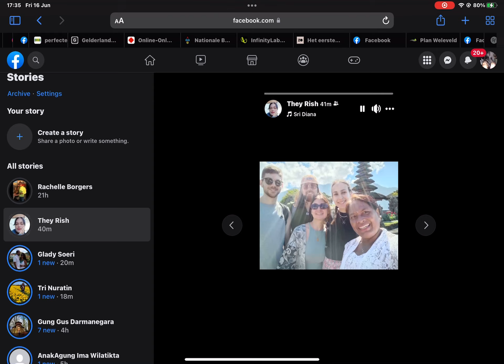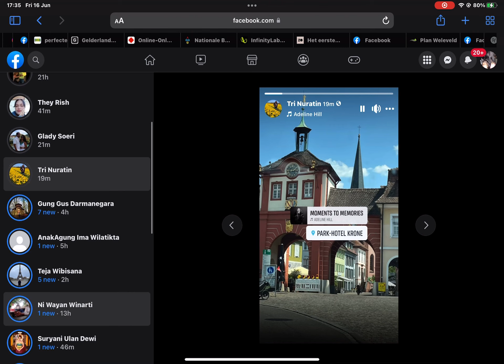16 June 2023